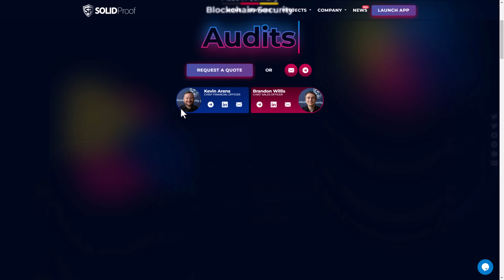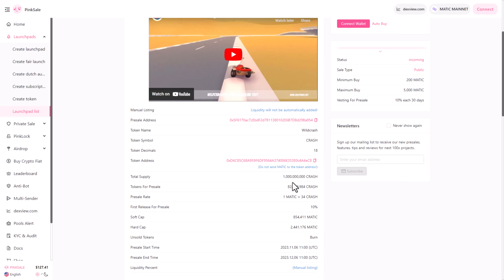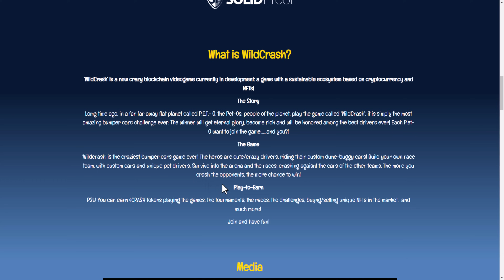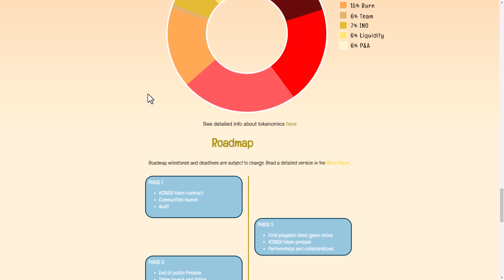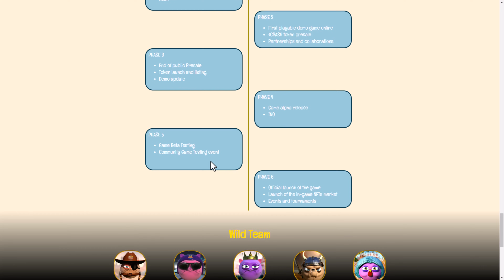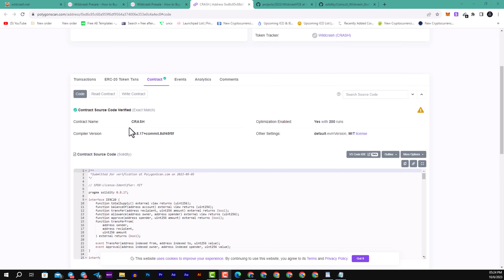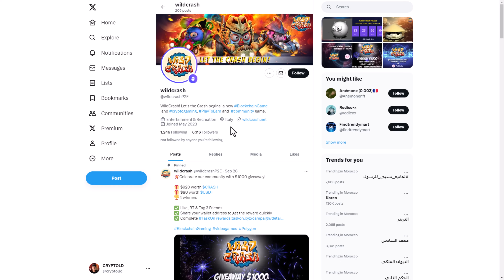WildCrash - CRASH$ token and car racing and car combat videogame ©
CRYPTOLD ©
For Advertising :